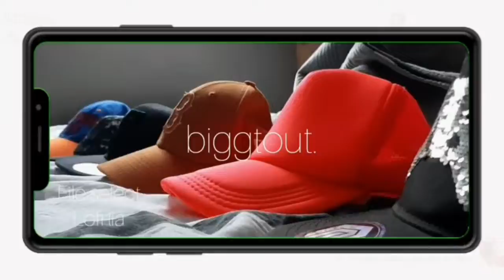Maybe the last one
i will maybe stop with vlogs because there is nothing i have left to say, it was a great 1-2 months of vlogs and i enjoyed them and i really thank you for watching all of them
the support has been very impactful for my youtube channel and life